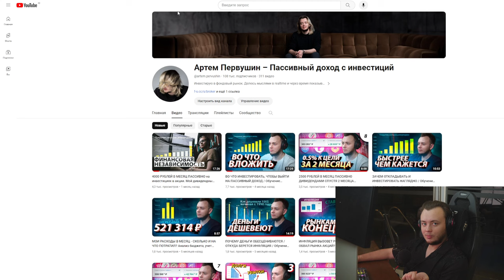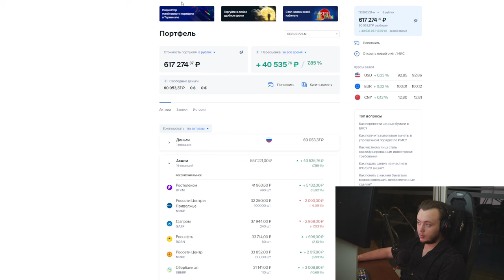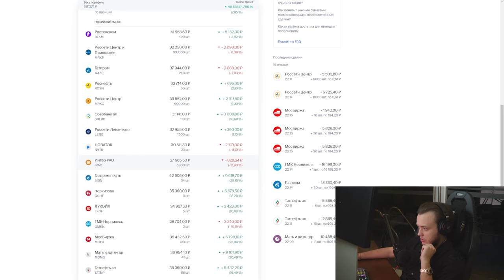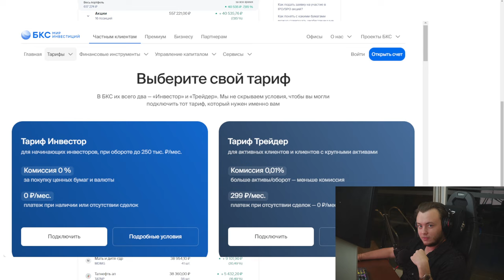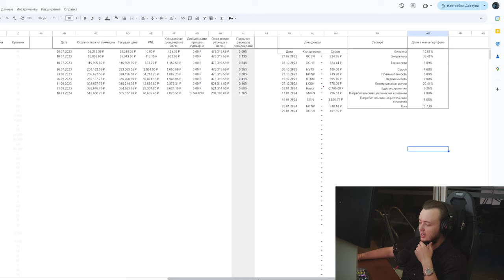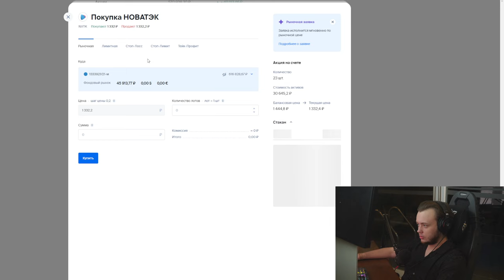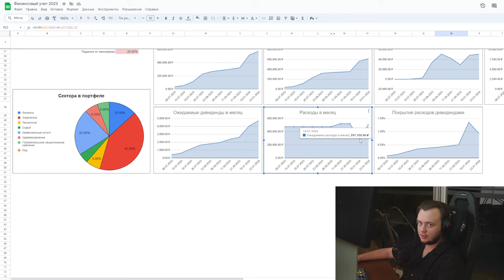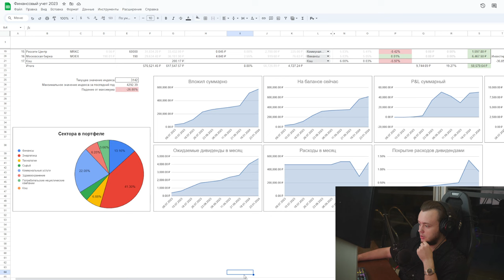ИНВЕСТИРУЮ ПОЛГОДА И ВОТ РЕЗУЛЬТАТ / Инвестиции с нуля #10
В этом видео Артём Первушин продолжает своё путешествие в мире инвестиций, демонстрируя зрителям результаты своих усилий по созданию портфеля акций с целью получения пассивного дохода от дивидендов. Впечатляющие достижения Артёма после полугода инвестирования подтверждают, что даже инвестирование всего 10% от своего дохода может привести к значительным положительным результатам на рынке.

Он делится статистикой своего портфеля, которая отражает не только рост суммарной стоимости инвестиций, но и увеличение ожидаемых ежемесячных дивидендов, что подчёркивает успешность его стратегии. Статистика явно показывает, как его акции не только удвоились в стоимости, но и начали приносить значительный пассивный доход, покрывая более 1% его ежемесячных расходов.

Первушин также объявляет о двух важных изменениях в своей инвестиционной стратегии: во-первых, он начал не просто покупать криптовалюту, а также инвестировать её под проценты на бирже, что позволяет ему получать пассивный доход независимо от колебаний рыночных цен. Во-вторых, Артём рассматривает возможность увеличения инвестиций в криптовалюту, что отражает его растущий интерес к криптовалютным активам как долгосрочным инвестициям.

Это видео показывает глубокое понимание Артёма Первушина процессов на финансовом рынке и демонстрирует, как обдуманный подход к инвестированию может привести к значительному успеху даже с относительно скромным начальным капиталом.